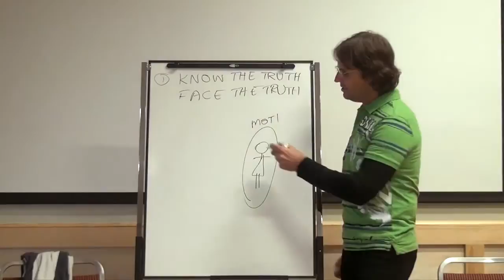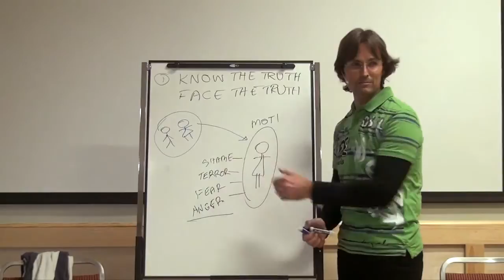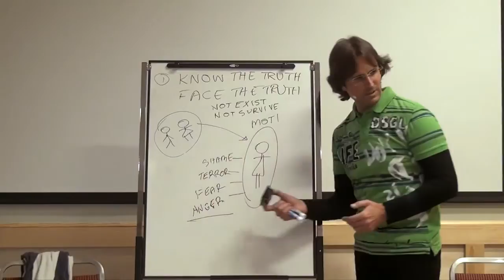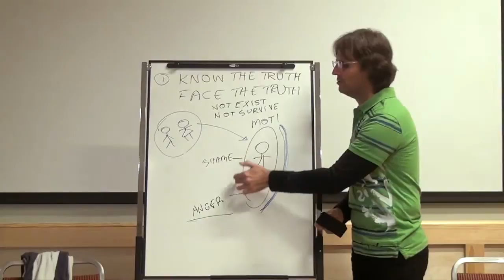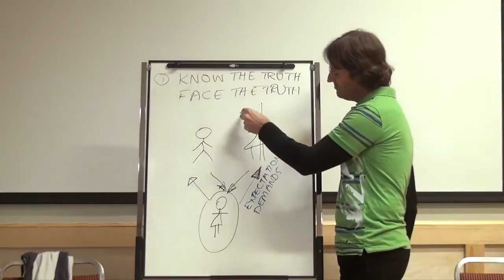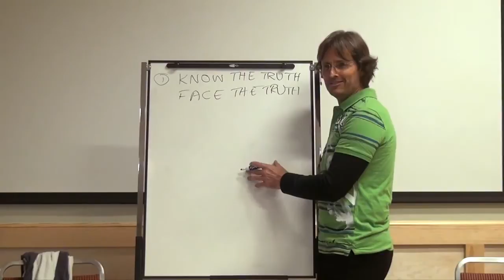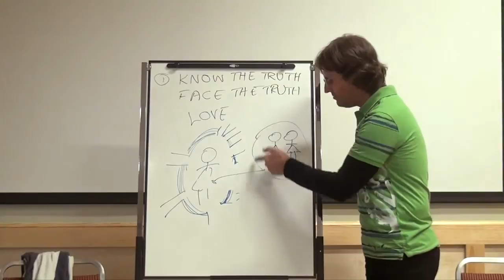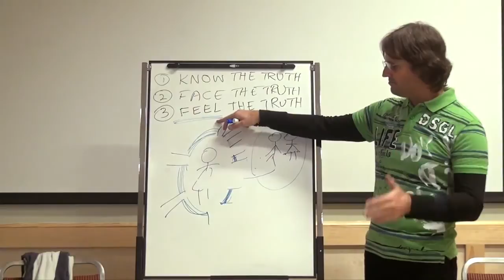Jesus on How to Fully Heal Our Childhood Injuries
Jesus discusses how child abuse affects our lives and what is required to fully heal these injuries.

This is a section of the presentation by Jesus entitled "20131109 Texas USA 2013 - Jesus - Basic Principles Of Progress S1P1".

dtstart:012204:
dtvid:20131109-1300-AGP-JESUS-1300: